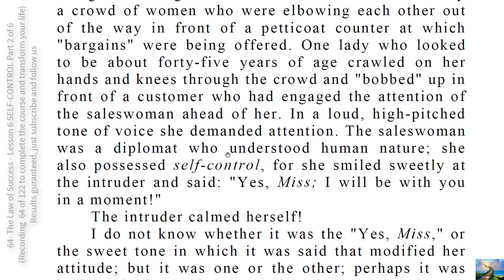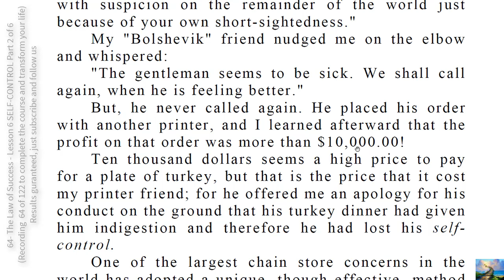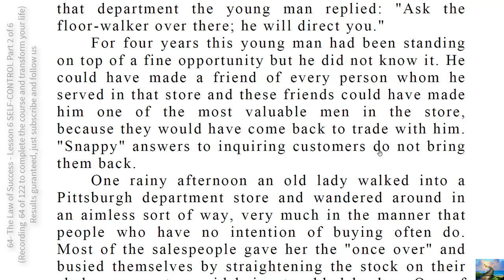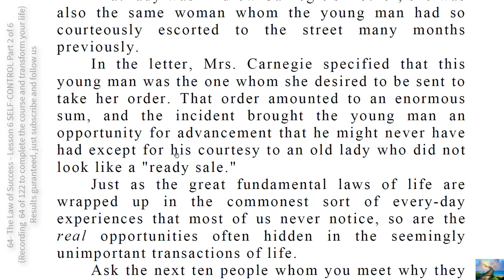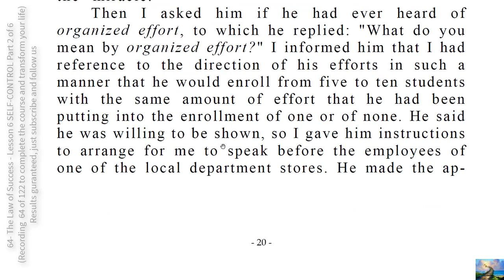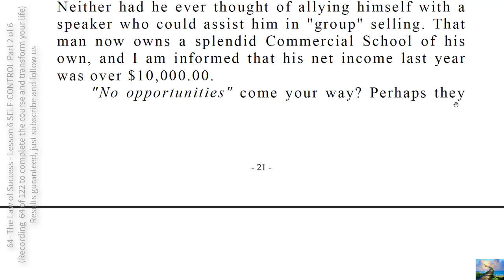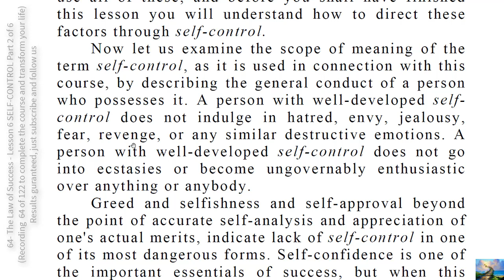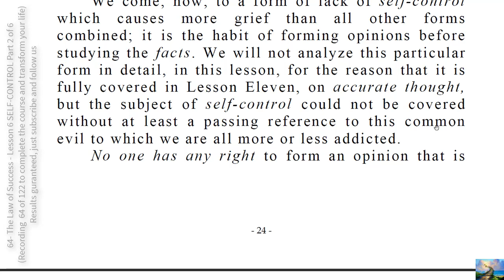64- The Law of Success - Lesson 8 SELF-CONTROL Part 2 of 6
No doubt all people who refuse or neglect to exercise self-control are literally turning opportunity after opportunity away without knowing it !